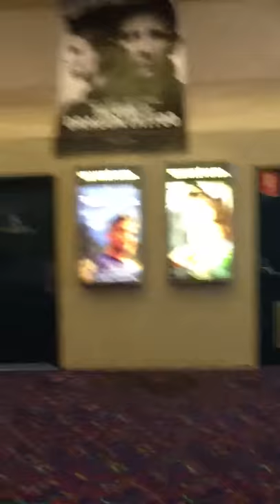Greater Union Melbourne